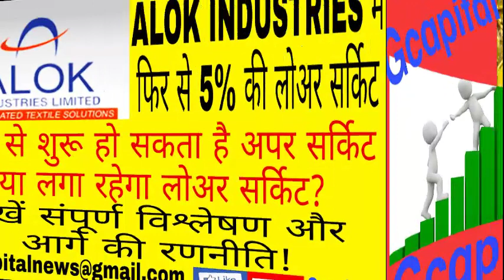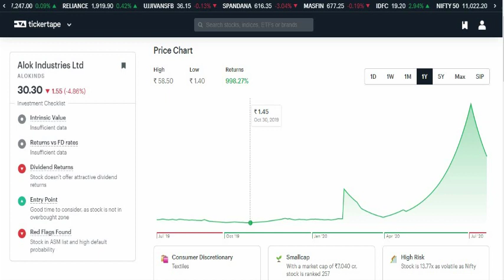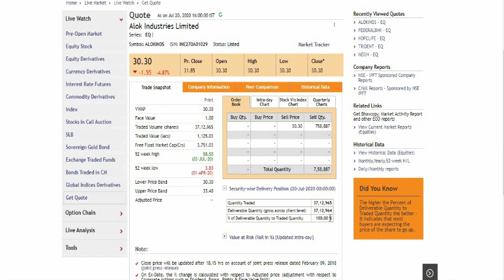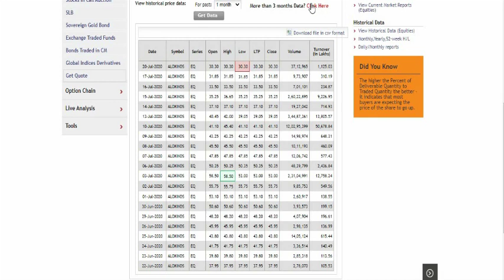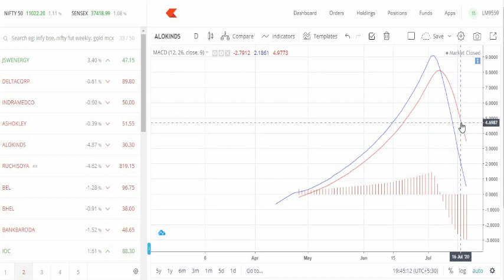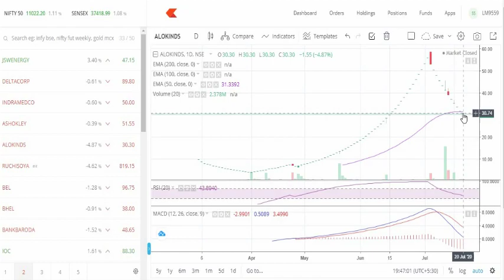ALOK INDUSTRIES SHARE ANALYSIS,Alok INDUSTRIES LATEST NEWS,ALOK INDUSTRIES SHARE NEWS